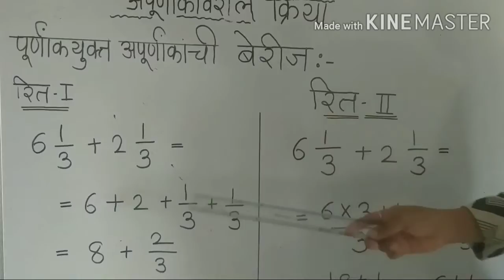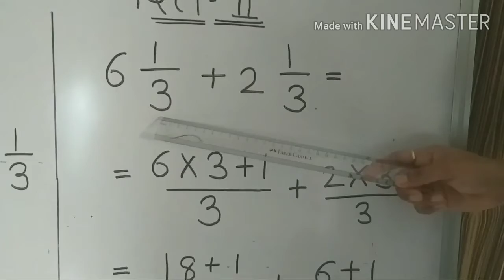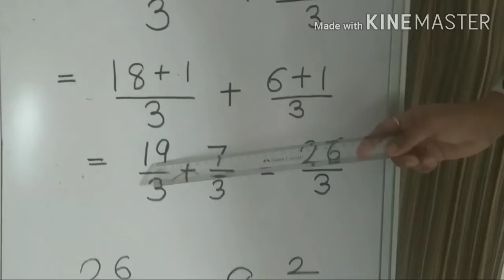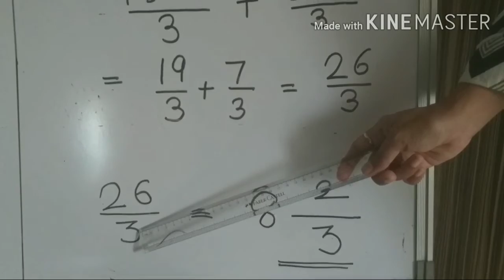अपूर्णांकावरील क्रिया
पूर्णाकयुक्त अपूर्णांकांची बेरीज